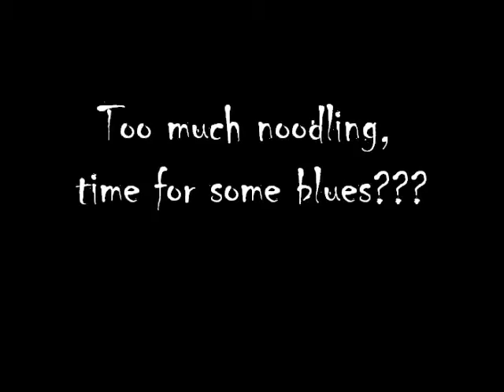Playing some guitar........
Just a little noddling on a Saturday afternoon